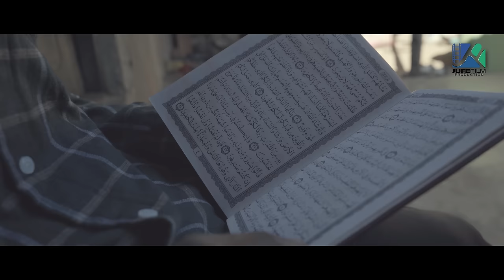BADILIKA _ Mwinyi Mpeku I Dongo I Naomba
Director of Photography:  Eddy Best
Boom Swinger:  Dinyo JF
Editor:  Eddy Best
Ass.Director EddyBest
Director: Said Majumba